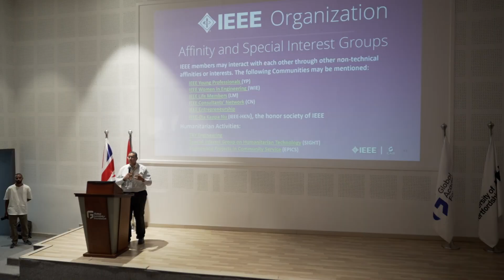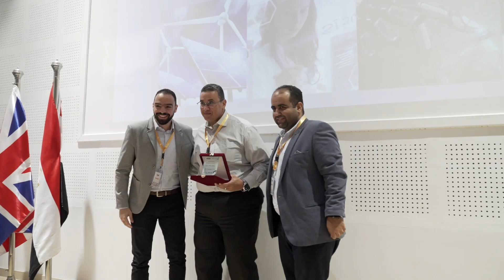IEEE Young Professionals Egypt STEP at UH-GAF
UH-GAF's campus buzzed with innovation at the second round of the annual conference of IEEE Young Professionals Egypt STEP Event, themed 'Transition to a Sustainable Future', in collaboration with IEEE - GAF Student Branch.

Passionate minds and boundless dedication marked the day as the conference speakers and STEM enthusiasts shared insights and groundbreaking entrepreneurial ideas and encouraged students to join the professional field in the future.